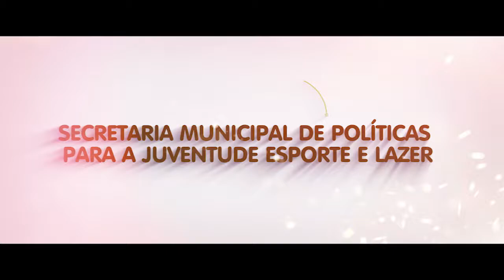Prefeitura convida para semifinal do Copão Maranhão do Sul entre Grajaú e Bom Jesus das Selvas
A Prefeitura Municipal de Grajaú,  através da Secretaria de Políticas para a Juventude, Esporte e Lazer, convida você e sua família para uma partida de futebol,  entre as seleções de Grajaú  X Bom Jesus das Selvas, pela segunda partida da semifinal da XI Edição do Copão Maranhão do Sul. É neste domingo (03/06), às 17h, no Estádio Municipal. Venha torcer pela nossa seleção.  A entrada é franca.